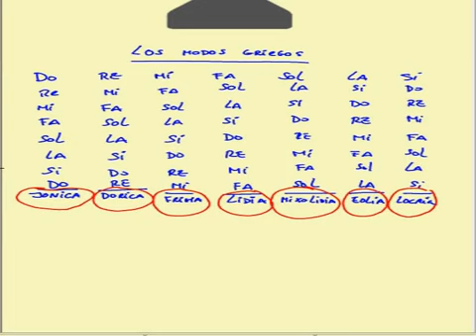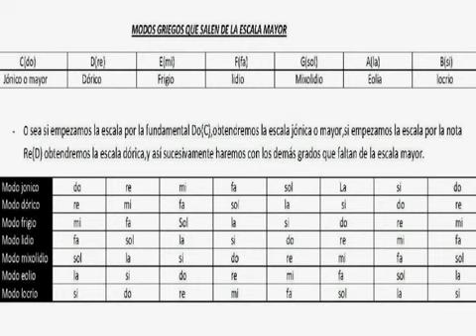CURSO SOBRE PROGRESIONES BASICAS DE ACORDES PARA GUITARRA( LOS MODOS GRIEGOS)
CURSO SOBRE PROGRESIONES DE ACORDES BASICAS PARA GUITARRA (LOS MODOS GRIEGOS) CLASE 1.0
TUTORIAL SOBRE LOS MODOS GRIEGOS